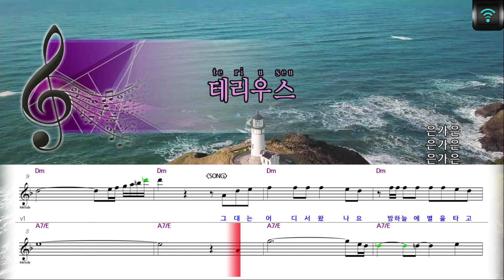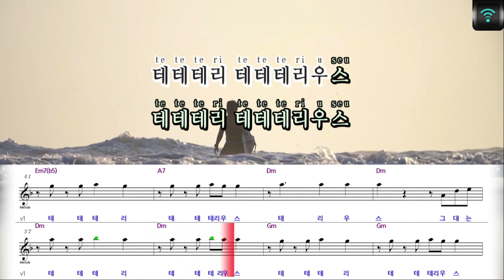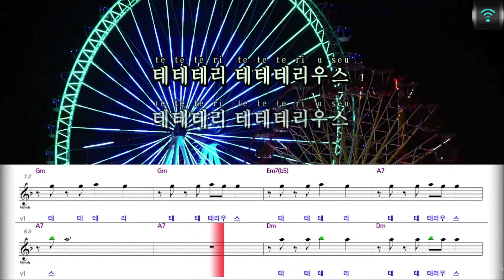[매직씽아싸노래방] 은가은 (EUN GA EUN) - 테리우스 노래방(karaoke) | MAGICSING